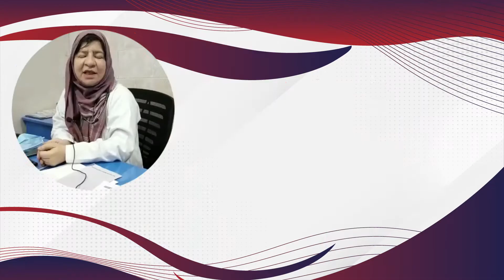World Heart Day 2022 Message by Dr Lubna Baqai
Dr Lubna Baqai conveying his message on the occasion of World Heart Day 2022.